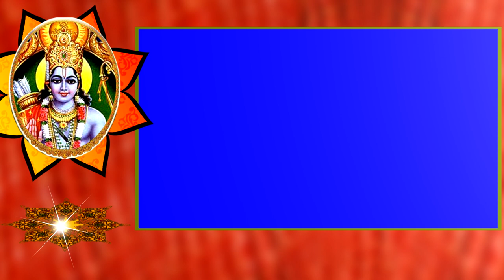Sriram frame hd backgrounds 1